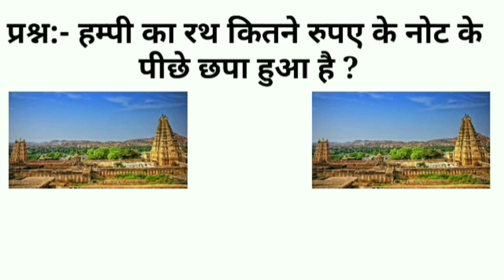हम्पी का रथ कितने रुपए के नोट के पीछे छपा हुआ है | general knowledge gk gs quiz questions answers